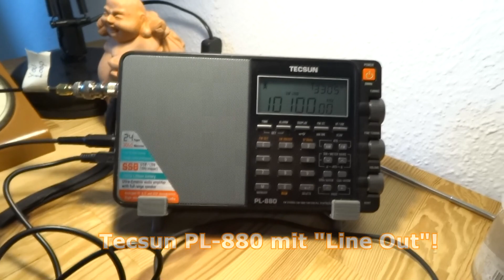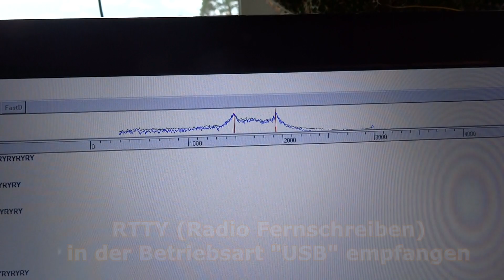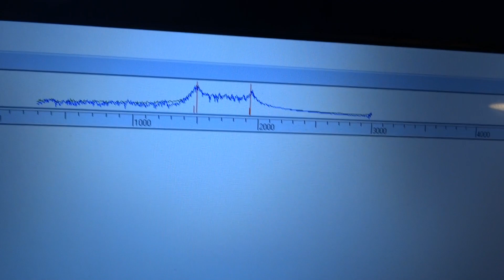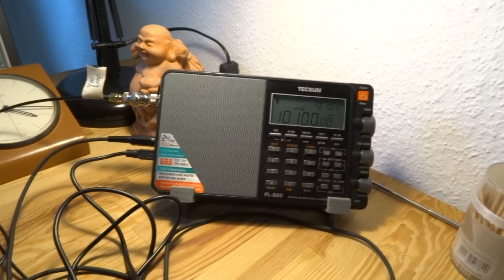Line Out ► Tecsun PL-880 Weltempfänger ► RTTY Wetterbericht ohne Probleme dekodieren auf Kurzwelle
Tecsun PL-880
Youloop Antenne